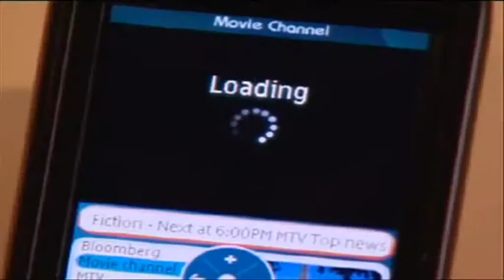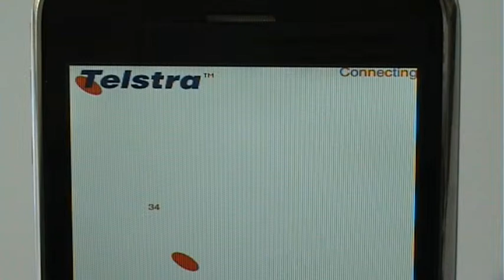Mobile VOD and TV